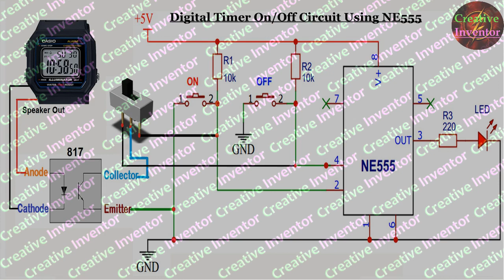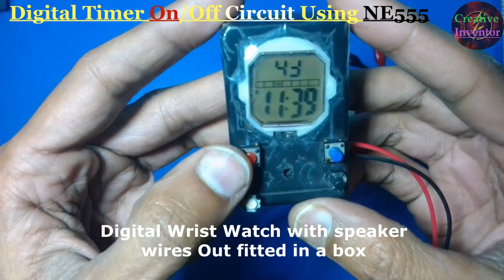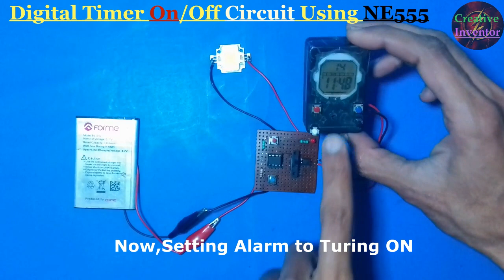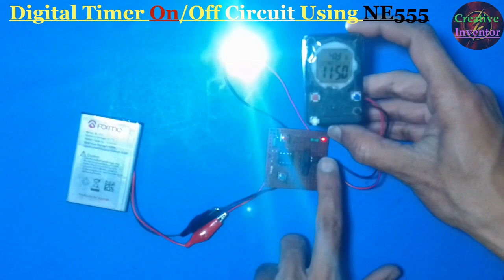Digital Timer On/Off Circuit Using NE555 IC | Automatic Digital Timer Circuit Board Without Arduino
Digital Timer On/Off Circuit Using NE555 IC
Automatic Digital Timer Circuit Board Without Arduino